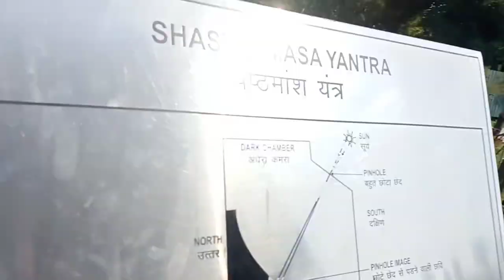| JANTAR MANTAR DELHI VLOG | explore the biggest sundial & historical place ,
about to this vlog :-
 In this vlog we are exploring the most famous place and the most history place the great JANTAR MANTAR ,

BASICALLY JANTAR MANTAR is famous for historical watch and best  protest place for most famous political leaders,